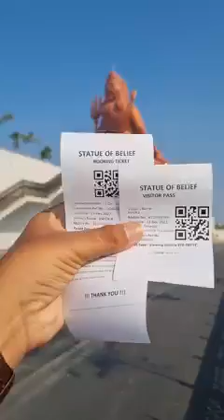January 11, 2023